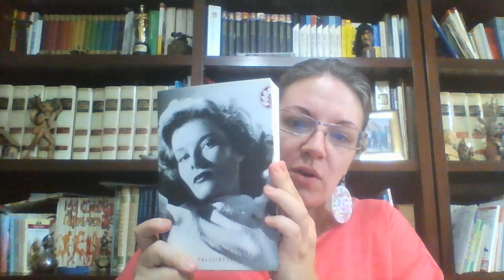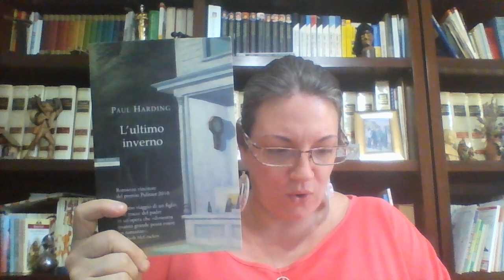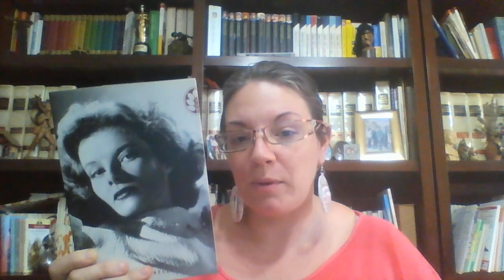SepTubeAThon2017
Ideatrici

Inizio 11 settembre, fine 24 settembre dello stesso mese.

Riepilogo Challenge e scelte:

1. Vocali:
A: Abbandono di Anne Rice
E: Estasi di Anne Rice
I: Io di Katharine Hepburn
O: The One di Kiera Cass
U: L'ultimo inverno di Paul Harding

2. Libro scritto da una donna
Anne Rice, o Katharine Hepburn o Veronica Roth o Mary Wilkins Freeman, insomma l'imbarazzo della scelta!

3. Raccolta di racconti
Mary Wilkins Freeman: "Mamma si ribella" e "Una suora del New England"

4. Stagioni:
Primavera: Mary Wilkins Freeman
Estate: Mary Wilkins Freeman
Autunno: Divergent di roth
Inverno: L'ultimo inverno di Paul Harding

5. Autobiografia o libro che parli di fatti realmente accaduti
Io di Katharine Hepburn

6. Elementi della natura: acqua, fuoco, terra, aria
Divergent di Veronica Roth

7. Libro da cui sia stato tratto un film (non è obbligatoria la visione del film stesso).